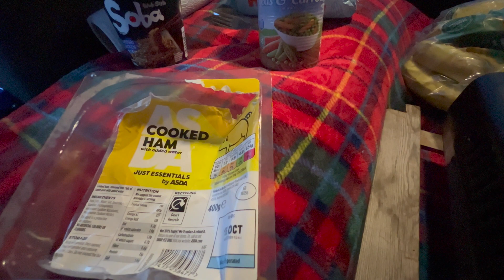Jack & Jill Windmills 🚙🏕 Car Camp Sussex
​ @Car Camping Keshento
Jack & Jill Windmills West Sussex